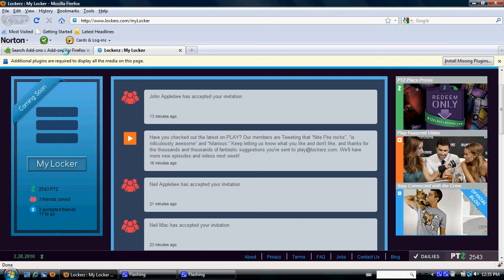LOCKERZ HACK(READ DESCRIPTION)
I RECENTLY FOUND THIS EXPLOIT FOR LOCKERZ.COM HERE IS WHAT YOU NEED TO DO

STEP 2: ON THE ACCOUNT THAT YOU MADE WITH MY HACKED INVITE EARN AS MANY PTZ AS YOU CAN (THEY WILL BE MULTIPLIED BY 1000)
STEP 3: LOG OUT OF YOUR ACCOUNT FOR 4-5 HOURS(PLEASE DO NOT LOG IN AND OUT ALLOW THE HACK TO PROCESS)
STEP 4: LOG IN 4-5 HOURS LATER
STEP 5: ENJOY ALL THOSE FREE PTZ
*NOTE PLEASE DO NOT DO THE HACK MULTIPLE TIMES ON ONE ACCOUNT OR LOCKERZ WILL FIND THE HACK IF YOU WOULD LIKE I CAN SEND THE LINK TO ANOTHER OF YOUR EMAIL ACCOUNTS SO YOU CAN HAVE MORE PTZ.

ENJOY THOSE FREE PTZ!